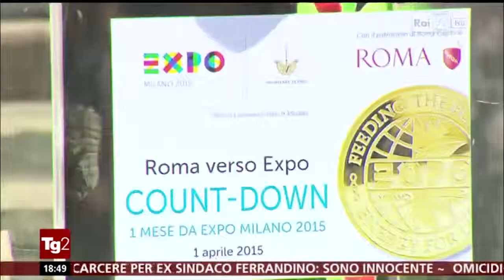Tg2 2 marzo 2015 Coniazione ufficiale Expo Countdown Campidoglio